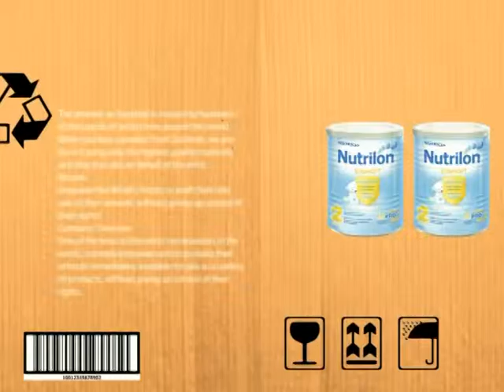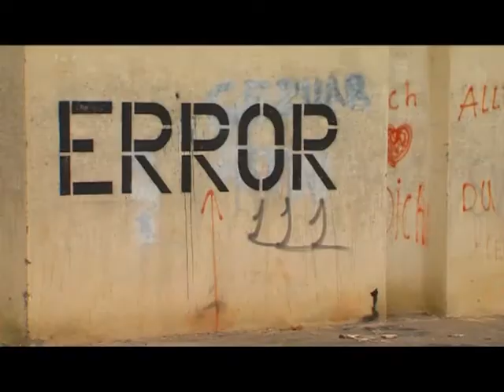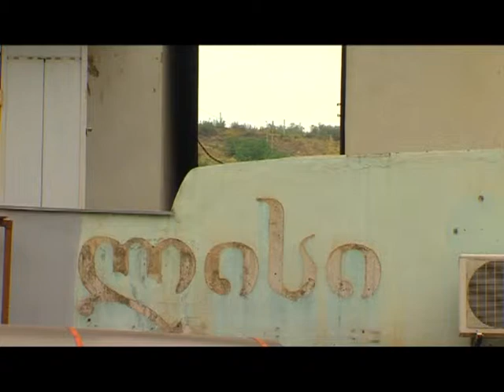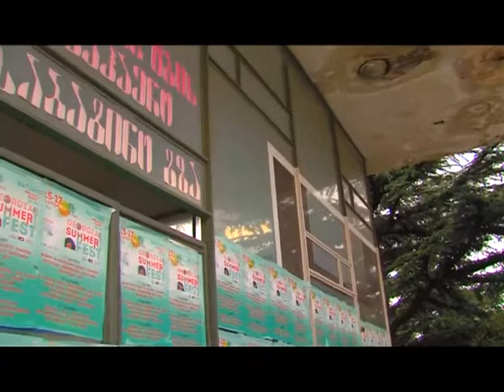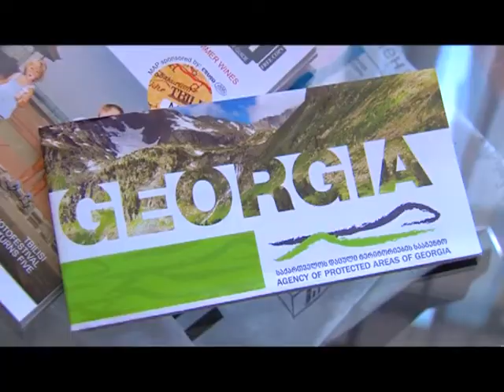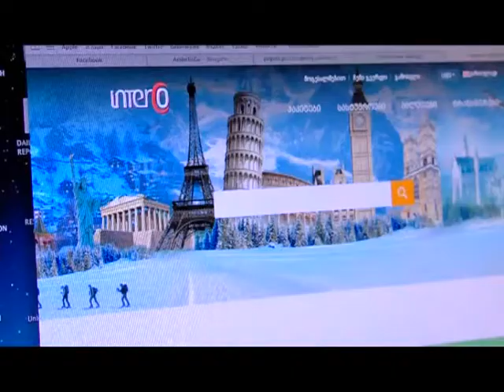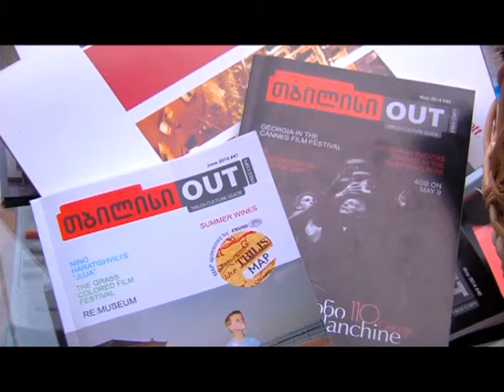საკონტროლო შესყიდვა TV3- ზე 08.07.2014